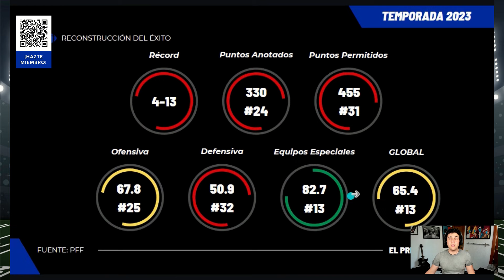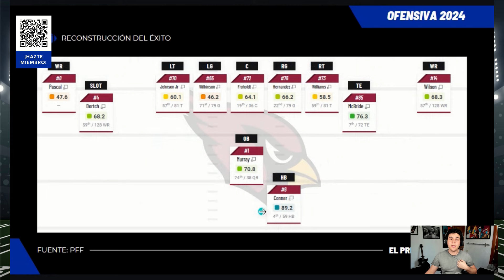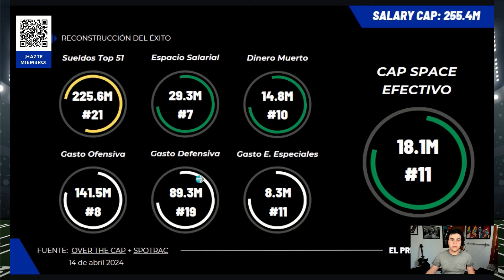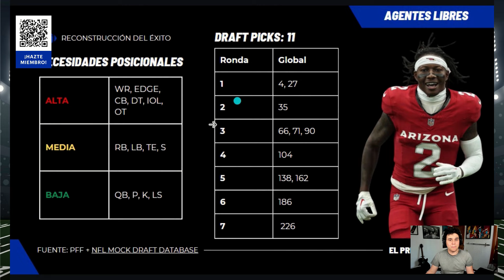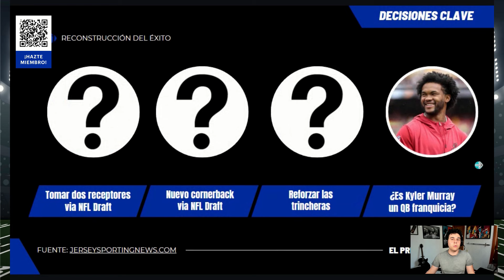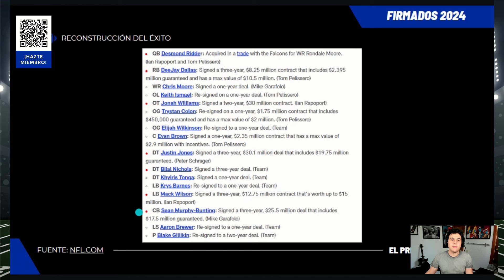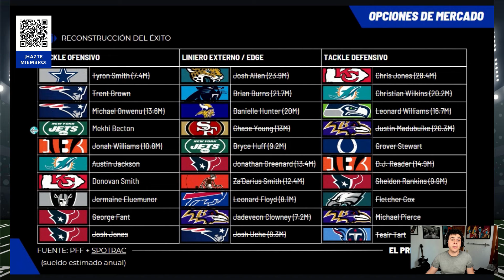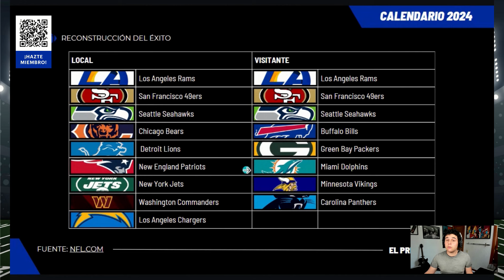¡RECONSTRUCCIÓN DEL ÉXITO! ¿Qué Hará Arizona Cardinals? | NFL Draft 2024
☕ ¡INVÍTAME UN CAFÉ!
📺 TEMAS DEL DÍA:
00:00 Introducción
00:12 Coaching Staff De Arizona Cardinals
02:06 Métricas Ofensivas y Defensivas En 2023
03:24 Métricas Individuales En 2023
03:59 Espacio Salarial De Arizona Cardinals
04:59 Necesidades Posicionales y Draft Picks
06:21 Prioridades De Cardinals En Agencia Libre 2024
06:56 Despidos de Cardinals En 2024
07:06 Contrataciones De Cardinals En 2024
08:00 Agentes Libres Disponibles En 2024
08:38 Calendario 2024 de Arizona Cardinals
📣 CONDUCTOR:
🏈 ¡LA NFL NO TERMINA Y NOSOTROS TAMPOCO!